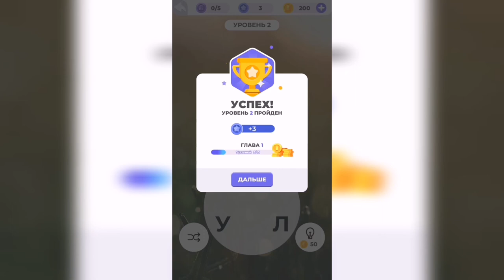Линия слова / Луга и поля / Уровень 2